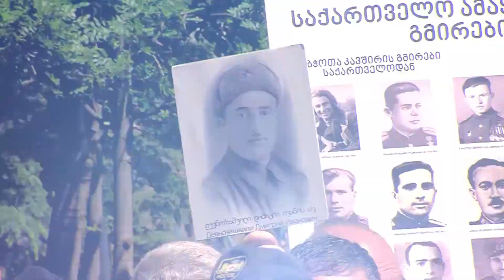ფაშიზმიდან პუტინიზმამდე - 9 მაისის საქართველო (ანონსი)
🗣 ფაშიზმიდან პუტინიზმამდე - 9 მაისის საქართველო

➡️ დღეს, 19:00 საათზე